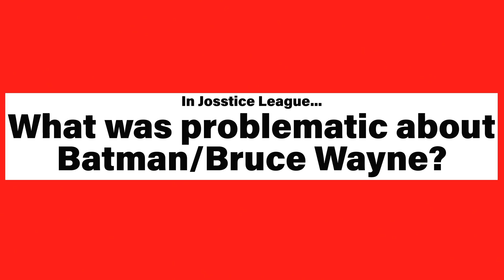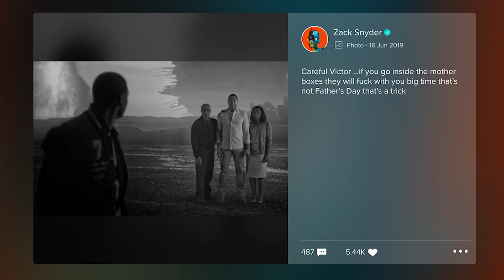Batman: How Bruce Wayne Will Change In Zack Snyder's Justice League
Ben Affleck’s Batman/Bruce Wayne was decimated in Joss Whedon’s 2017 theatrical cut of “Justice League.” In this video, “Release The Snyder Cut” author/CinemaBlend Managing Editor Sean O’Connell and CinemaBlend Head of Video, Hannah Saulic, discuss how they think Batman/Bruce Wayne will change for the better in "Zack Snyder’s Justice League" when it hits HBO Max in 2021.

00:00 - Intro
01:15 - Why Josstice League's Batfleck Is Problematic
07:53 - Batman’s Arc Will Be Restored In Zack Snyder’s Justice League
20:07 - Zack Snyder’s Justice League Could Set Batfleck Up For More